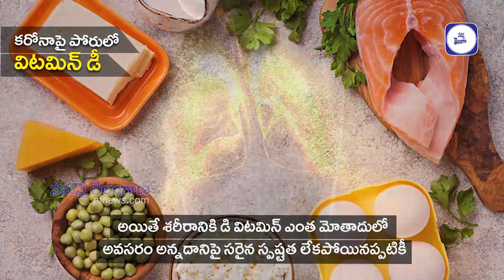క‌రోనాపై పోరులో విట‌మిన్ డీ || Vitamin D in the fight against corona - NamastheTelangana